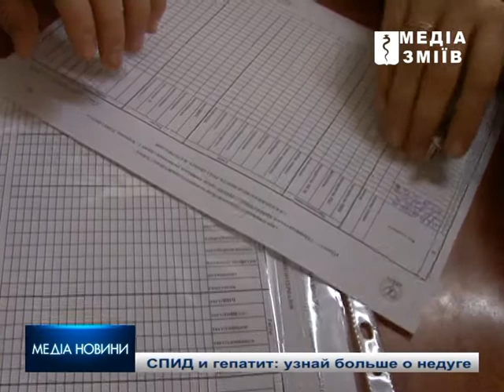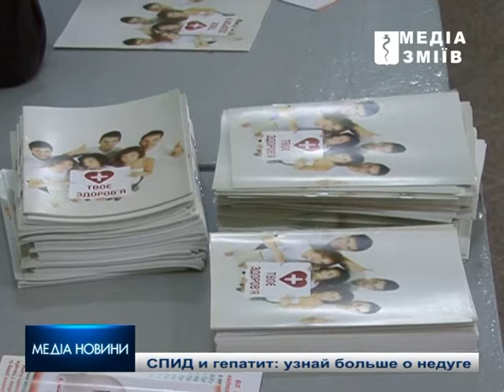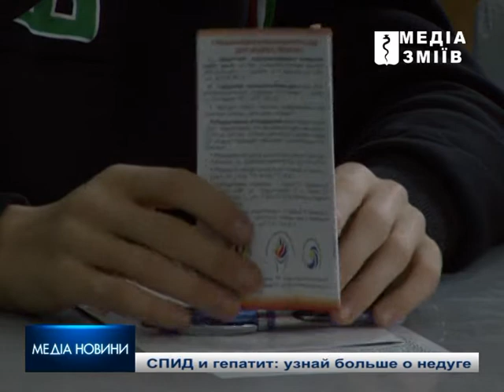В Змиевском энергетическом лицее студенты прошли анализы на вич-инфекцию